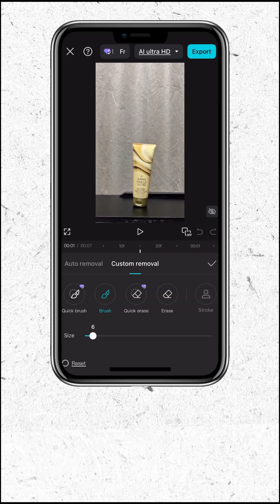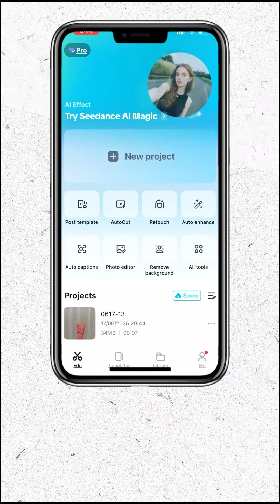Growing Effect - Capcut Mobile Tutorial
Try this growing effect in your next product video.